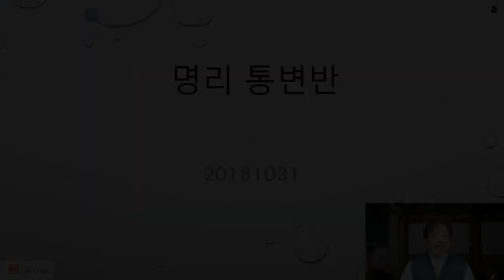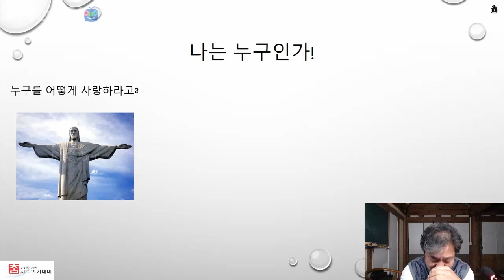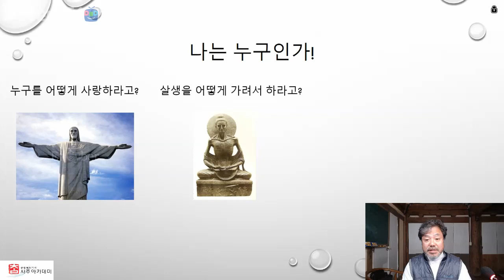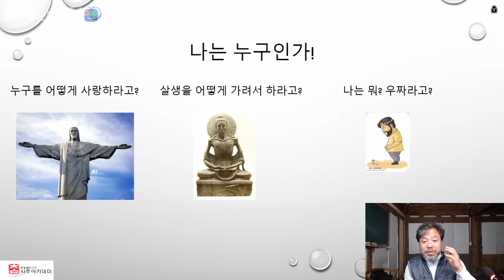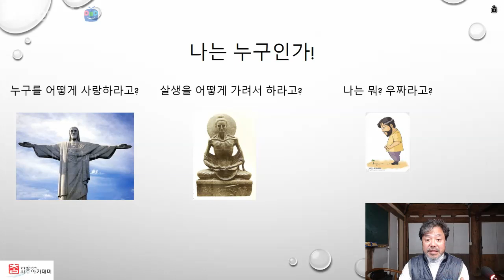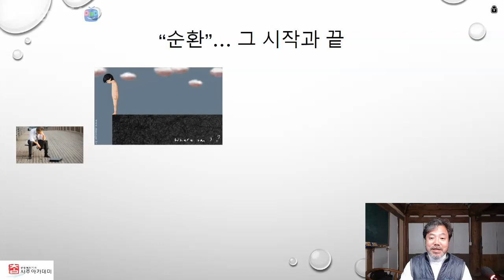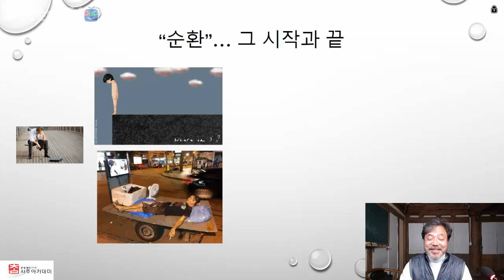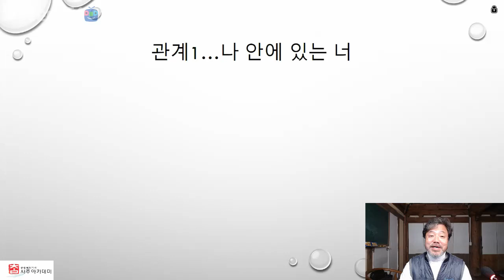[창암 참사주아카데미] 사주 명리 실전 통변 4-1강 나는 누구 인가?, 순환...그 시작과 끝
본강의는 1교시는 원리탐구 2교시는 실시간 통변으로 이루어져 있습니다.

 각 차수별 1교시 2교시 같이 시청 하시는 것을 추천 드립니다. 2018년 10월 5일 부터 무료로 온라인 강의를 진행 하고 있습니다.

참사주 아카데미 온라인 강의 개설

강의 편성
매주 수요일

1부 원리 탐구반
 2부실전 통변방

강의 시간
오후 8시부터 1시간

강의 내용
원리 탐구반 검색해서 찾을 수 있는 일반 적인 강의에서 벗어서 좀더 다른 방향으로 들여다 보는 명리 공부
실전 통변반: 원리 연구하고 공부한 것을 가지고 실전에서 어떻게 해석하는것이 바람직하고 어떤 각도로 보는 것이 바람 직 한가?

누구나 참여 하실 수 있는 무료 비공개 강의 입니다.

창암 이일수 선생님의 유쾌, 상쾌, 통쾌한 사주 명리학 강의